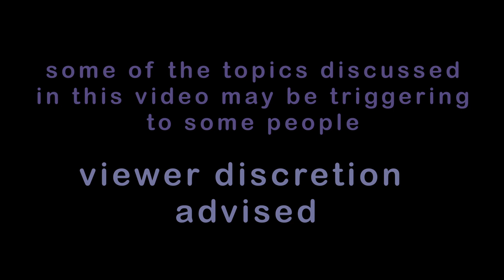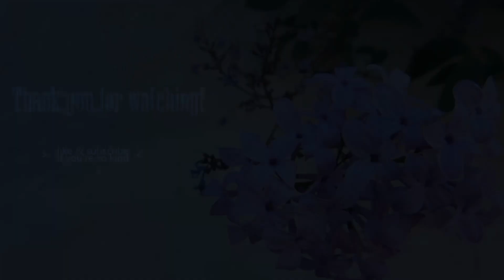Interview With a Homeless Man - INO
Ino currently doesn't have any personal banking apps or direct/advertisable avenues for donations.

I met Ino in the fall of 2022, just a couple months after he settled in the area. I've been regularly checking in on him and helping where I can since. My first impressions were that he's very outgoing and talks a lot, and has a great sense of humor and contagious laugh.
He loves music, and you'll usually find him listening to rock music on his phone, as long as it's charged. He also spends much of his time making wooden crosses with twigs and branches from local trees, taking care to paint each one in a unique way, to give them freely to those who make an impression on him. He also enjoys adding beads and patches to bandanas, as another unique gift for people he comes across. He refuses to ask for money for these gifts, and says he just wants to spread God's love to those around him, although many people do insist on repaying him in some way.
At 55, Ino has only briefly experienced any type of stability at any point in his life. He told me even around the age of 8, he was skipping school due to relentless bullying and couchsurfing, avoiding home so he wouldn't get in trouble for truancy. He eventually did get his GED and went to school to get his welding certification, and he says he is the best damn welder he's ever known.
However, his addiction to alcohol and his declining health make it hard to step out of the only kind of life he's known: a life of homelessness and emotional turmoil.
But his faith in God keeps him going, and you'll rarely see him without a smile on his face.

What is LILAC all about?
As of this video, this is one person's grassroots passion project based in the United States. You can call me Sunn or Sunnflower, and my goal is to seek out those who are struggling to meet basic needs and/or fit into the mold that society demands of us, to give them a moment of relief and plant a seed of hope within them through acts of kindness. I also intend to give these people a platform to share their stories and ideas, and to join the conversation of homelessness and home-free living, in order to combat the stigma and dehumanization of people who live that lifestyle, whether they chose it or not.
I chose the name LILAC (Love in Live Action Coalition) not only because I want to spread love, share videos and interviews, and connect with others with the same mission, but also in memory of my friend Keith Davis, who went missing at sea as a Fisheries Observer in 2015. Keith was an activist for countless causes who inspired and helped people around the world, and who continues to do so even after his death. During a low time in my life, Keith took me outside of his home to show me the lilacs he had planted.. he picked one and handed it to me while I was crying. It was a small gesture, but one full of silent acknowledgment and love that meant the world to me at that moment. I hope to share that same sense of meaning with others, to remind people that they are seen, they are loved, and they are supported.